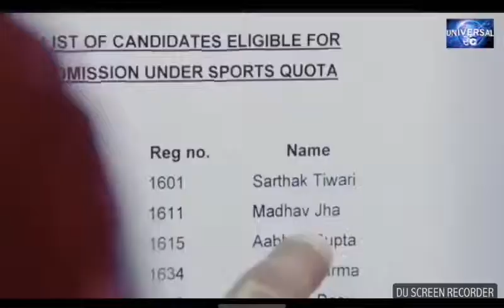Mere raske kamar new version create by ali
New mere raske kamar song